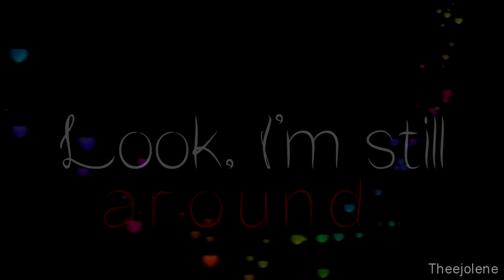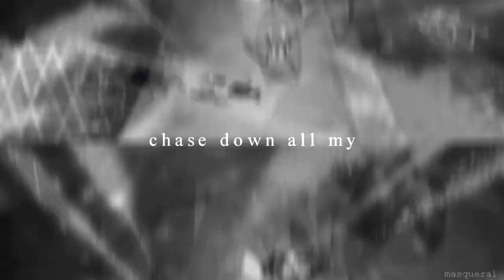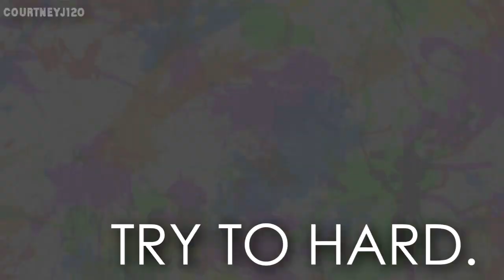Fucking Perfect ♥ Full MEP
Woo and this is done too :3 Aww its soo great ^^
Thanks to TheeJolene, robinlovefriends, TheHorseGrrl , ArixayChan for doing not done parts ^^

Part 1:MercyThorn
Part 2:TheeJolene
Part 3:Bumblestripe
Part 4:Robinlovefriends
Part 5:Masquerai
Part 6:TheHorseGrrl
Part 7:courtneyj120
Part 8:ArixayChan
Part 9:XLightingStormX
Part 10:RaizerKnight

Enjoy this beautiful thing :3

~ Banana ^^